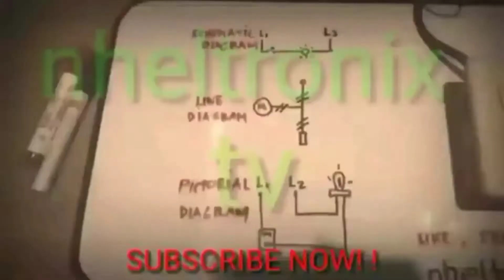how to connect tone control | bluetooth | amplifier kit board